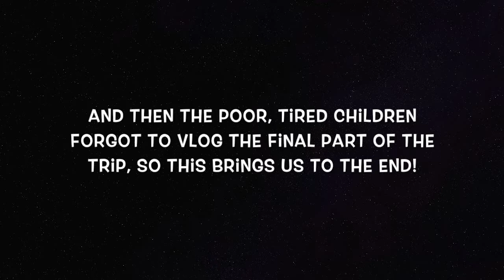India Trip Part Three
Final part of our trip! 'Twas lots of fun and can't wait until the next trip!